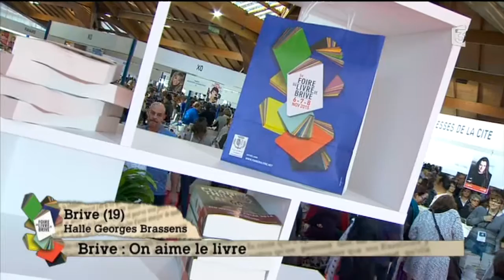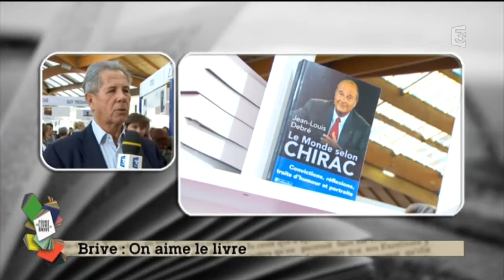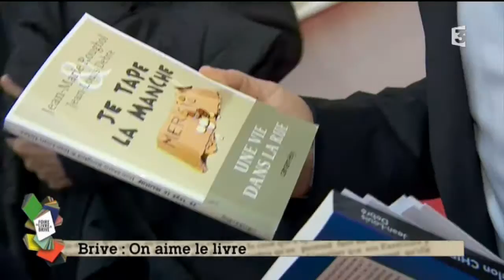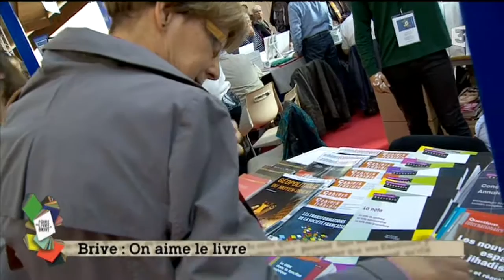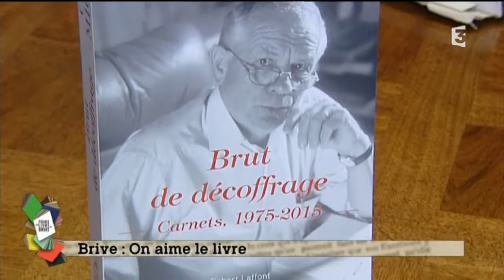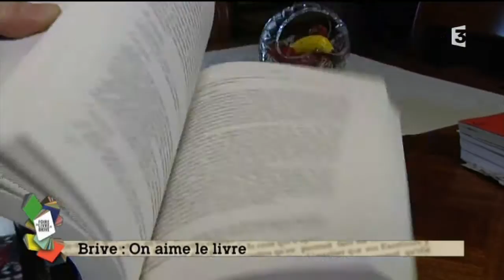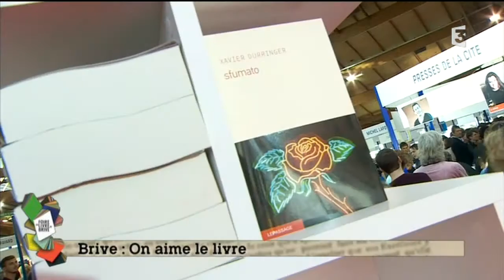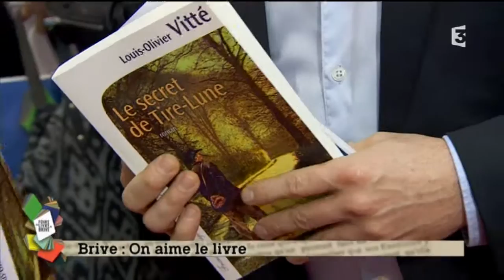Foire du livre de Brive : émission consacrée aux écrivains corréziens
Avec : Danièle Sallenave, présidente de la Foire 2015, Joël Dicker, Xavier Durringer, Denis Tillinac , Louis-Olivier Vitté , Jean-Louis Debré.